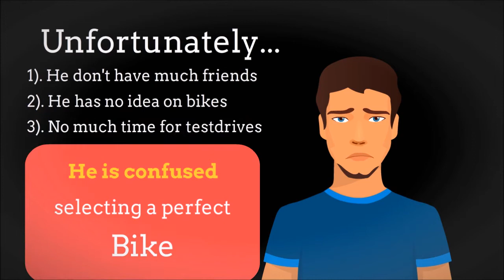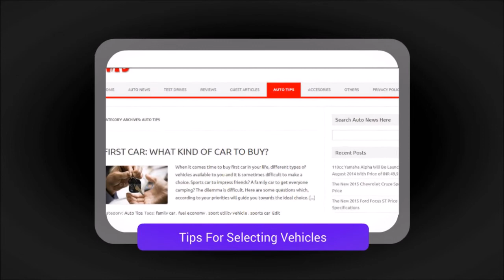Confused Of Selecting Your Vehicle, Madrives Reader Story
This is a real biker story. Stebin is a neighbour of mine. He works as an electrician and he donot have a bike for going to his work place. Most times he travel in buses or in other people's vehicle. And one day he decided to buy a bike but was confused of which bike to buy. I told him about madrives.com and he began reading the auto blog. He frequently asked doubts through madrives contact page and we gave him many suggestions and now based on our suggestions he bought a Twister. The best bike for mileage,looks etc.